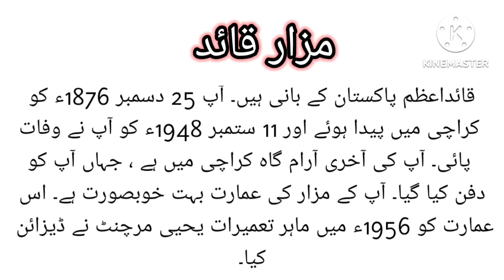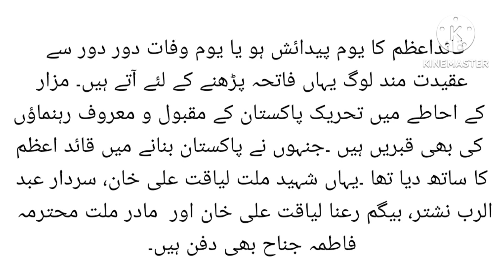Mazar e Quaid Essay In Urdu / Quaid e Azam ka mazar essay in urdu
Learning made easy presents Essay On Mazar e quaid / Mazar e Quaid Essay In Urdu / Quaid e Azam ka mazar essay in urdu / Urdu Essay Writing topic Mazar e quaid